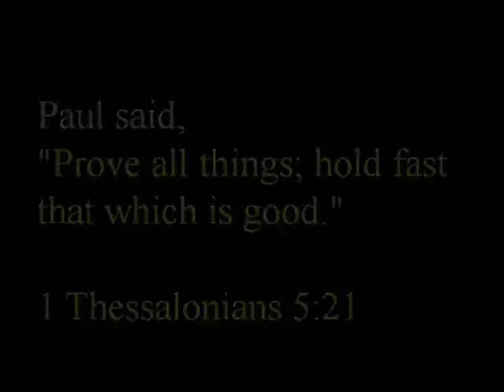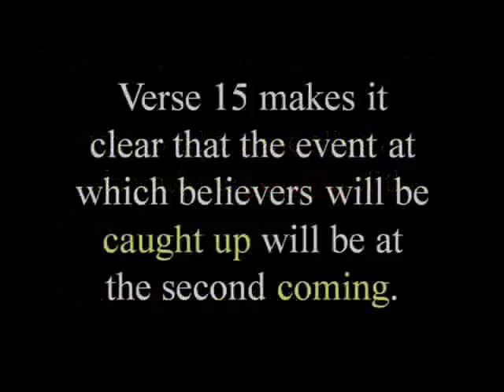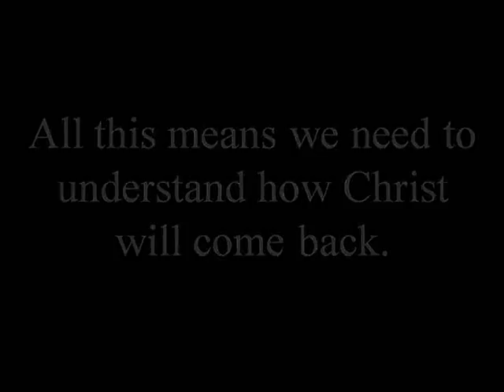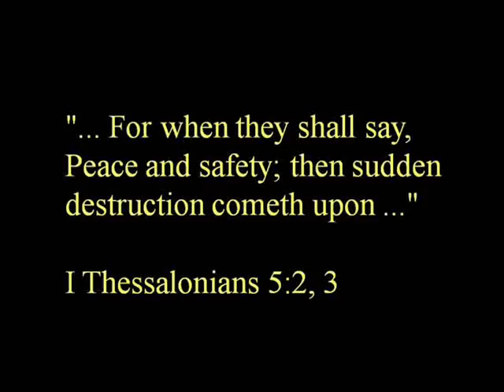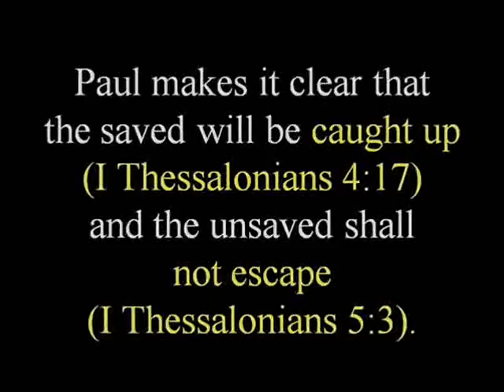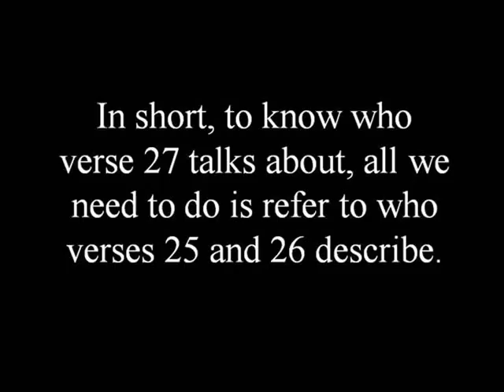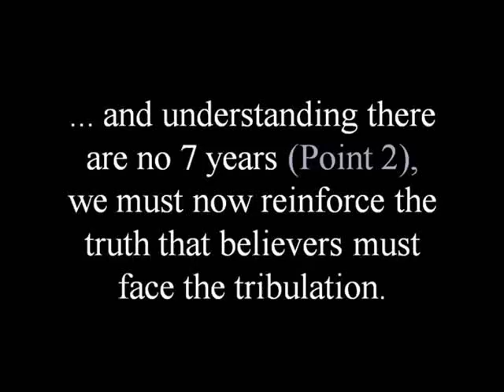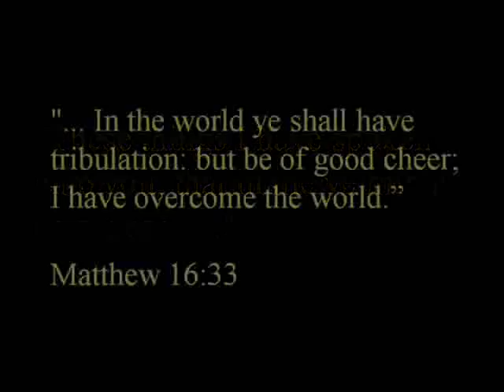LEFT BEHIND | Myth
To watch or download WLC videos in other languages: (1) (2) Click the appropriate flag. (3) Select video. (Many of WLC's non-English channels and videos have been unjustly removed by YouTube. You can still view and download them via WLC's server, though, by following these steps.)

- Jesus is coming soon!  Rapture!  Tribulation!  There are lots of questions - Will the rapture of His saints be a secret rapture? Who will be left behind? Who is the man of sin? When is the tribulation? Let's look to the BIBLE ALONE for the answers!  Let all myths be "Left Behind"!

Download this and other videos for FREE (more than 500 videos in more than 25 languages!)

WHO WE ARE: We are a team of non-denominational volunteers dedicated to sharing the last message of mercy given in the Bible and the wonderful news of the soon second coming of Yahushua. We started this online ministry in 2004 as a result of past years of prayer and research.

The Bible is our rule of faith and striving to obey the promptings of Yahuwah's Spirit and the teachings of His word inspires us to call attention to its truths. We believe that Yahuwah does indeed reveal Himself to all those who search for Him with all their heart (Jeremiah 29:13).